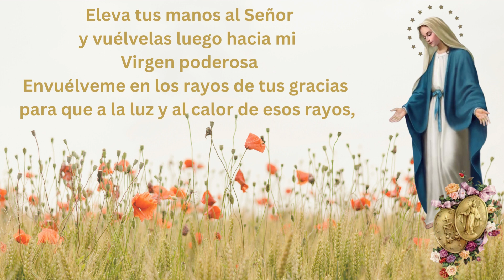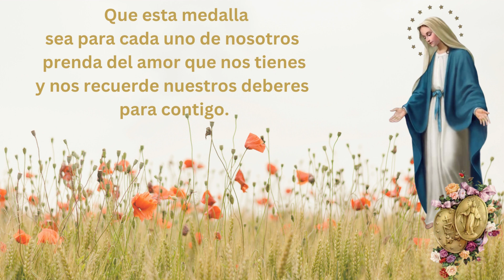ORACION A LA VIRGEN DE LA MEDALLA MILAGROSA PARA PEDIR UN MILAGRO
La Medalla de la Inmaculada Concepción —popularmente conocida como la Medalla Milagrosa— fue diseñada según las indicaciones de la misma Santísima Virgen! Por eso no es de extrañar que obtenga tan extraordinarias gracias para aquellos que la llevan puesta y rezan por la intercesión y el socorro de María.